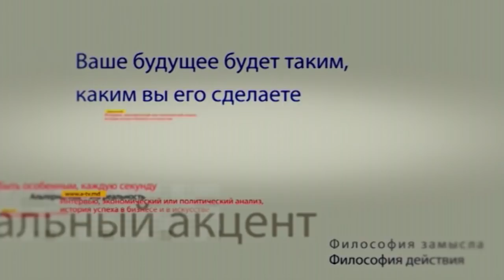Владимир Односталко в программе «Персональный акцент»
Социальные реформы правительства Павла Филиппа по твердому убеждению парламентской оппозиции оказались провальными. Более того, чтобы выполнить даже то малое, что обещано пенсионерам, матерям и инвалидам сегодняшний кабинет министров обратился за помощью к Международному валютному фонду.  Партия социалистов выход из сложной социальной ситуации, в которой сегодня находится Молдова, видит в ином. Об этом и поговорим с депутатом  парламента от ПСРМ Владимиром Односталко.